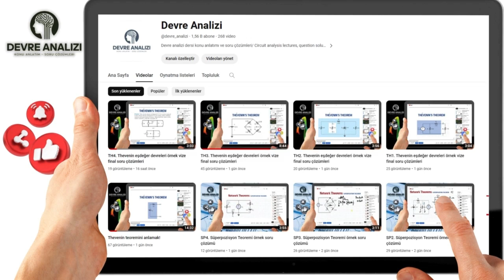DC_THN5. Norton eşdeğer devreleri örnek vize final soru çözümleri